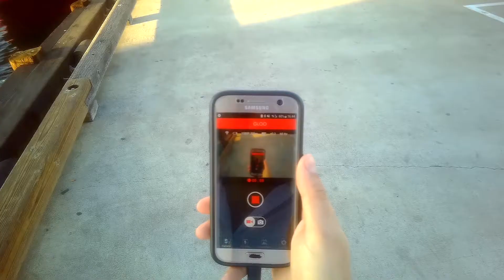gogloo smart camera glasses,Capture the world however you want, take photos and videos hands-free.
Gogloo Smart Camera Glasses capture clear 2560×1440/30FPS, 1080P/30FPS or 720P/60FPS video. Capture the world as you see it, take photo and videos hands-free and stay immersed in the moment. Keep your hands free while you record all of your sporting adventures whether it be hunting, fishing, rock climbing, skateboarding, playing frisbee, or motor sports! The lightweight and stylish design allows you to capture great point of view footage on the fly.Also a stylish gift for men and women.

The wide angle video lens captures a wider field of vision; it can capture more of what your eye sees. The glasses feature image stabilization which enables you to record action shots with smoother looking video.

It feels wonderful. With a revolutionary design, it is lightweight and feels like wearing regular glasses. It is comfortable and sweat resistant，Explosion-proof effect.g.